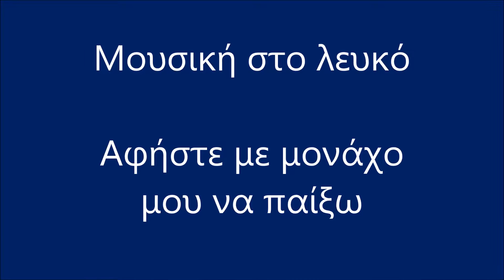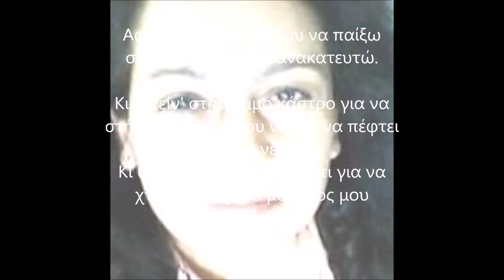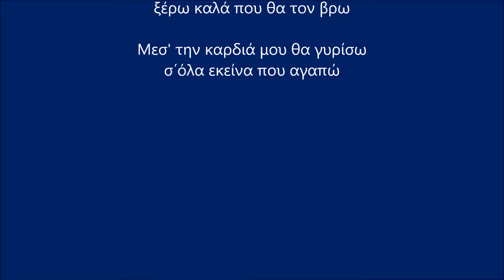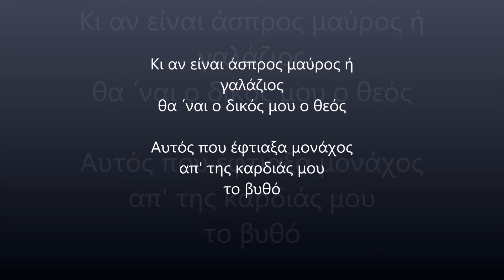Αφήστε με μονάχο μου να παίξω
Από τη συλλογή
 "Μουσική στο λευκό"

Πνευματικά δικαιώματα
Συλλογής, στίχων, μουσικής
Γεράνι 2007
Anastasia Makratzi